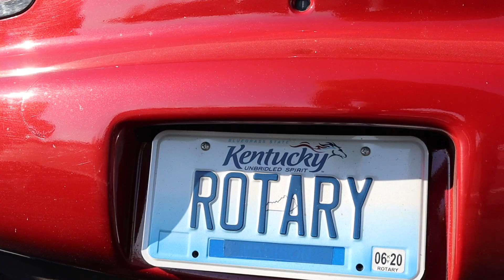Lexington Cars & Coffee!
I drive down to Lexington Kentucky to check out the local Cars & Coffee!